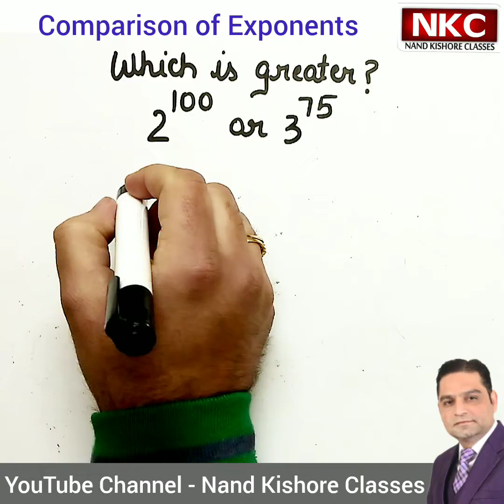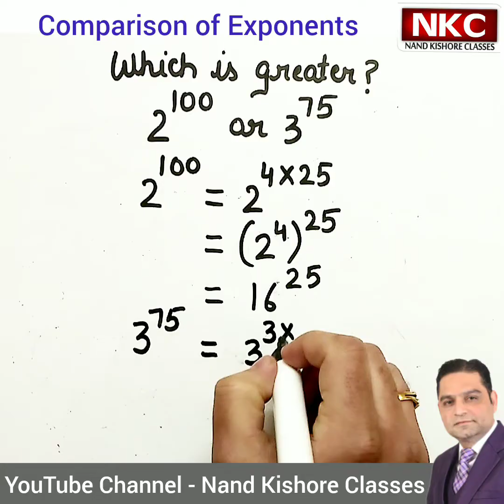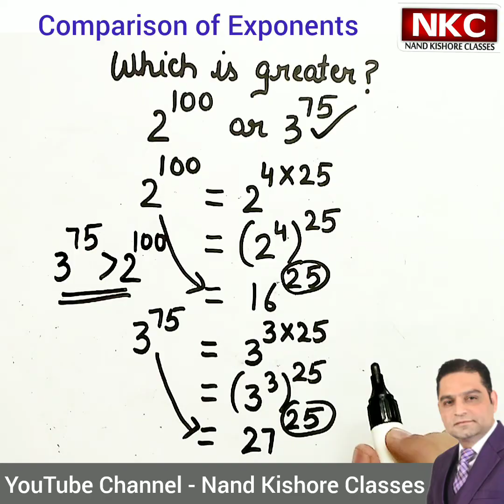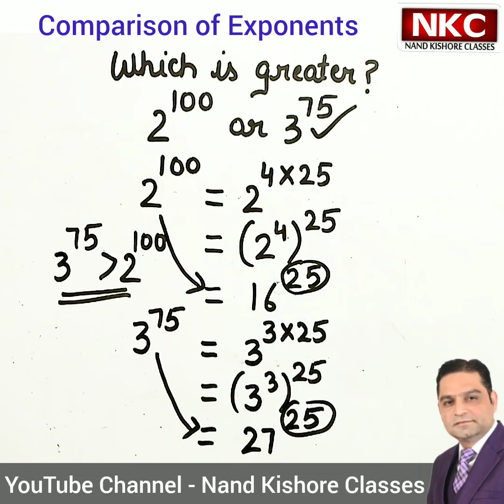Comparison of Exponents, which one is greater? 2^100 or 3^75 Exponents & Power| Comparing the Powers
Comparison of Exponents
Exponent Problem
Important Question
Laws of Exponent
Comparing the Powers
Basic concept of exponent & powers

1. Basic Math
2. Shortcut Tricks & Reasoning
3. Kids Activities

Thanks
Nand Kishore

Comparison of Exponents
Comparing Powers of different bases
Exponent Problem
Important question
Concept clarification
SSC RRB IBPS UPSC exam
Competitive Exam
Laws of Exponent
How to solve powers
Online learning by nand kishore
Very interesting concept
Basic concept
Multiplication of powers
Makes calculation easy
Nand kishore classes
Question based on Exponent
Concept Clarification
Tricky Question
Magical maths
Basic of maths
Maths Solutions
Frequently asked Problems based on exponents
Competitive Exam Question on Powers and Exponents
Laws of Exponent,
Basic concept of powers and exponents
Multiplication of powers,
Nand kishore classes,
Tricky Question, Magical maths,
Basic of math,
Maths Solutions,
comparison of exponents,
exponents & powers,
Tricks for Comparing the Large Exponents,
Comparing 2 Exponents With Different Bases,
Question on Compare of Exponents,
maths solutions by nand kishore classes,
compare numbers in case if powers & exponents